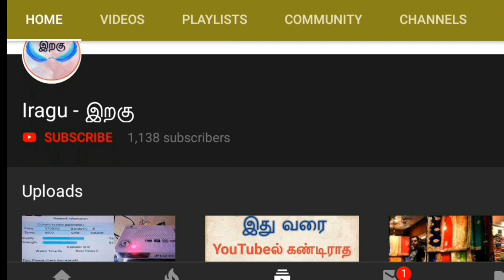Tata Vista Aqua Luxury Budget Cars For Sale | iragu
Price 139000
Model 2009
Tata vista aqua TDI BS lll
pure own board
single owner
4 new tires
new battery
power steering
AC good condition
smooth engine good condition
insurance currently
mileage 22
music set with speaker good condition
floor mat
Km 76000
car is in good condition